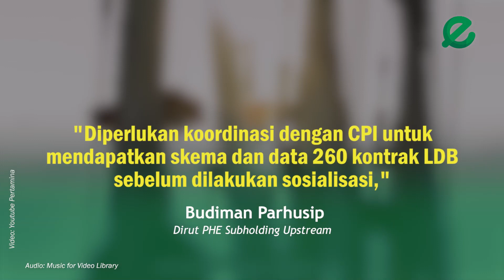Dikelola Pertamina Blok Rokan Akan Berdampak Besar Bagi Warga Sekitar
Selaku Ketua Panja Migas Komisi VII DPR RI, Alex Noerdin berharap pengelolaan Rokan harus memberikan manfaat yang sebesar-besarnya bagi rakyat Indonesia, khususnya masyarakat Riau

Dalam proses pengelolaan ini, Pertamina akan melakukan transfer of employment terhadap pekerja CPI di WK Rokan dengan ketentuan yang telah disepakati bersama sebelumnya